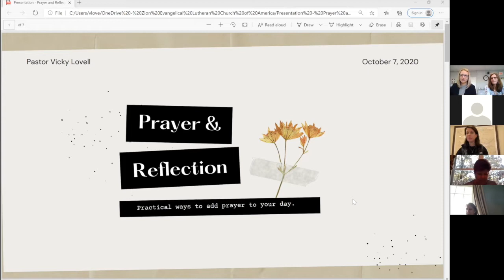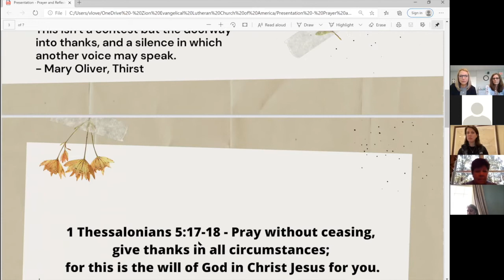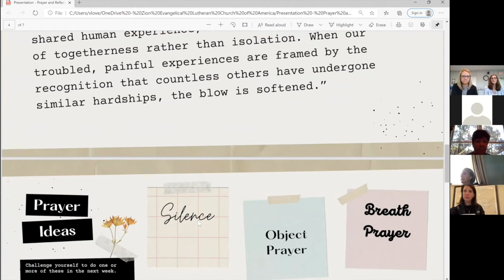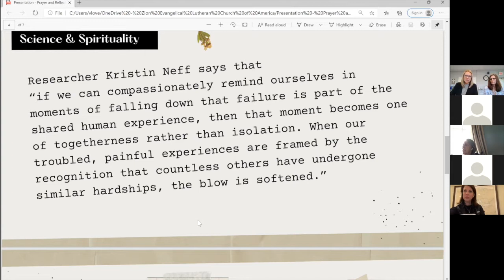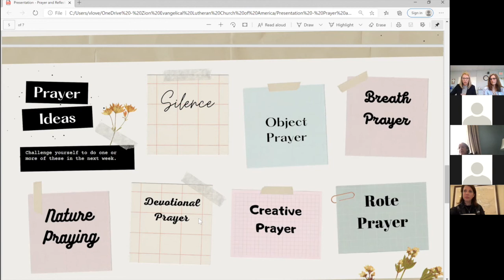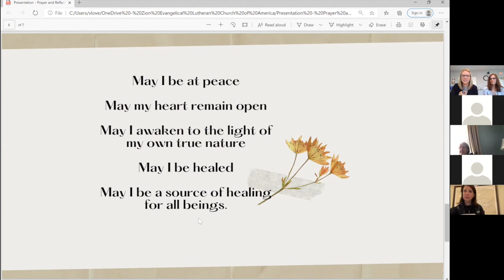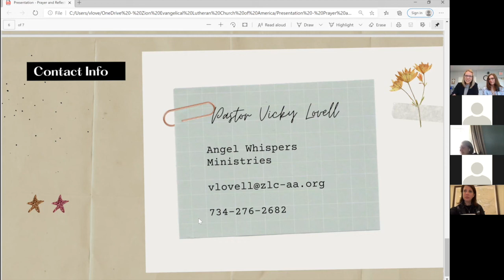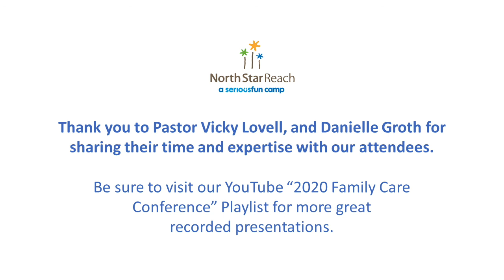Family Care Conference: Prayer & Reflection Breakout Session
Breakout Session on Prayer & Reflection led by Vicky Lovell, BA and Danielle Growth